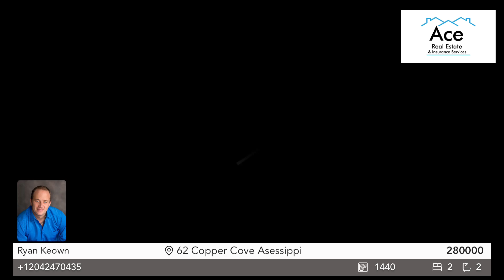New 4 Season Cabin Listing at Asessippi Cottage Developments!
62 Copper Cove - Asessippi Cottage Development